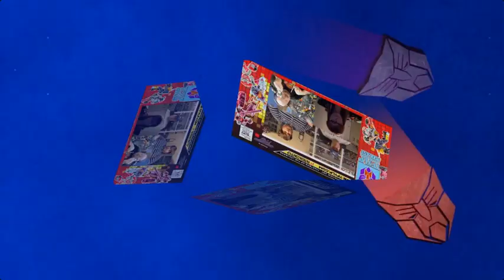TFYLP-Episode 304-The Weathering Effect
Duron, Peter, & Christian talk about the weathering look on toys, plus a look at Zeta Toys Armageddon (Bruticus) and some anecdotes from Christian.